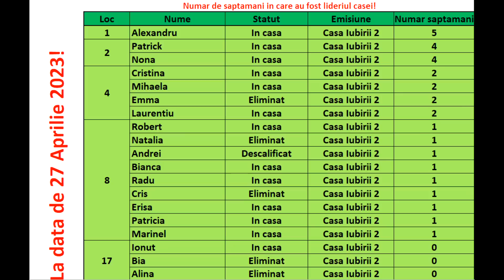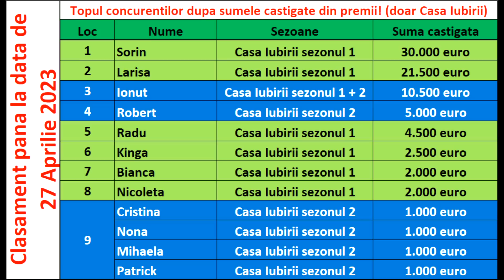Casa Iubirii - Despre favoritul galei de azi 30 Aprilie 2023!